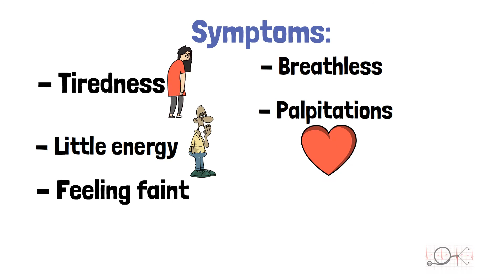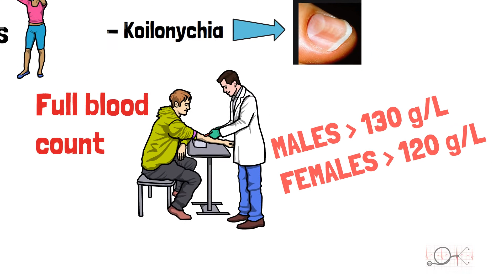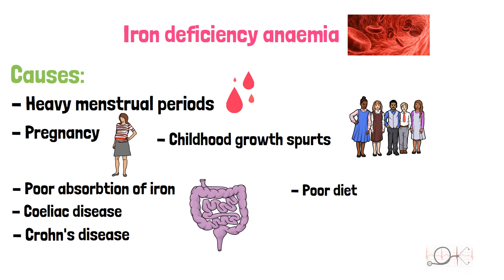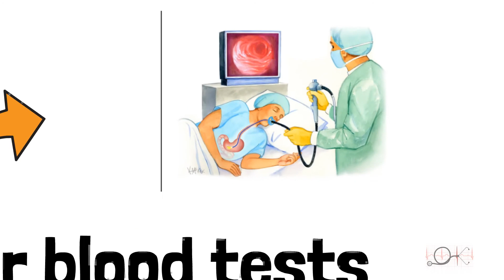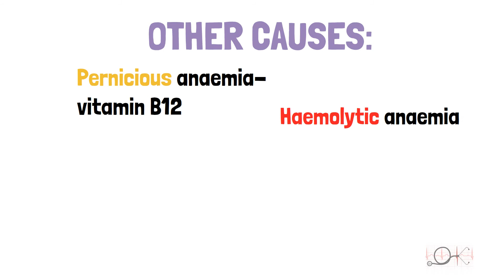What is ANAEMIA | All you need to know | Causes, Symptoms, Signs, Investigations, Treatments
Anaemia effects around 2 billion people around the world which means roughly 1 in 4 people have experienced it at some stage in life. This video will tell you what you need to know, the symptoms, signs, investigations and treatment.

0:00 Celebrities effected by anaemia
0:25 What is Anaemia
0:37 Symptoms
0:55 Signs
1:34 Investigations
1:56 Iron deficiency anaemia
2:08 Iron deficiency anaemia: Causes
2:50 Iron deficiency anaemia: Further investigations
3:14 Iron deficiency anaemia: Treatment
4:03 Other causes of anaemia
5:25 Knowledge saves lives

There are many celebrities and famous people that you may know who have suffered from anaemia. Some of them are: Selena Gomez the singer – ANAEMIA WAS PART OF HER LUPUS CONDITION AND SHE IS TREATING THIS AND THRIVING. I WILL TALK ABOUT LUPUS IN A FUTURE VIDEO, Tim Shaw a world champion swimmer WHO SUCCEEDED AND WAS THE BEST IN THE WORLD DESPITE HAVING ANAEMIA, Venous Williams the tennis player WHO IS ONE OF THE BEST IN THE WORLD and famous actresses Angelina Jolie and the late Brittany Murphy. ANAEMIA IS NOT SOMETHING THAT CAN STOP YOU FROM ACHIEVING YOUR GOALS IN LIFE BUT YOU NEED TO BE ABLE TO RECOGNISE THE SYMPTOMS AND SIGNS SO YOU CAN GET THE CORRECT HELP AND TREATMENT. Celebrities inspire us in many different ways and knowing that they have had anaemia and overcame it is even more inspiring. You can do the same!

This channel is designed to provide you with useful knowledge that will help you recognize important medical conditions. We feel everyone should possess this knowledge as it gives you the power to improve and even save lives.

I am a full-time doctor working in the UK. My team and I aim to provide you with high quality and engaging videos to support your learning. We try to explain medical problems without the medical jargon so that the information is easy to understand. We hope you find our videos valuable.